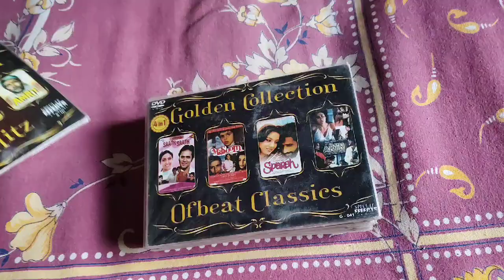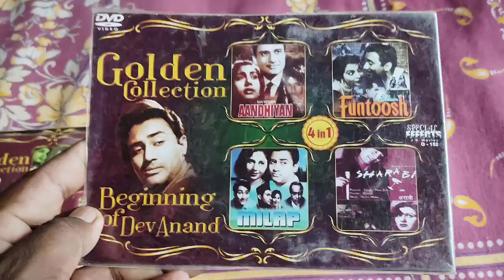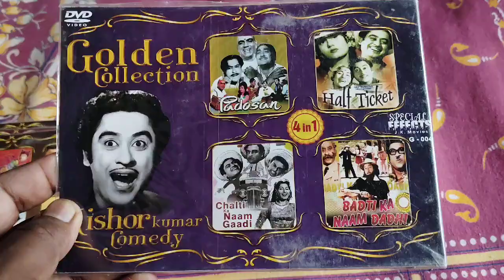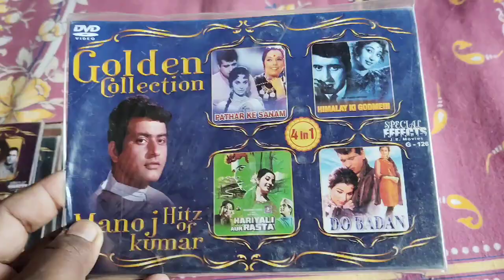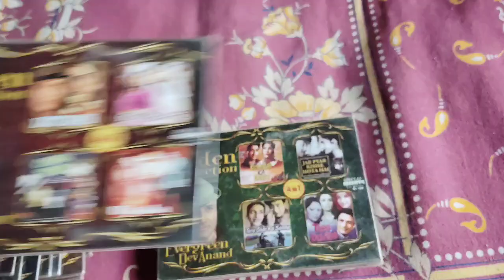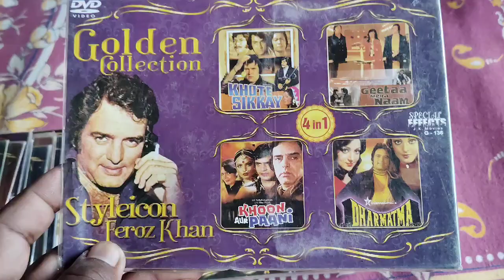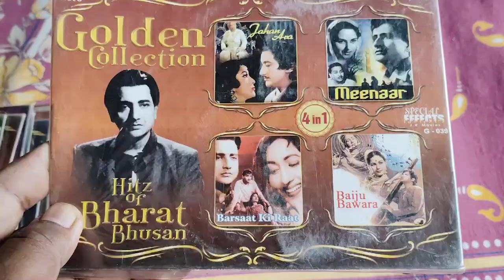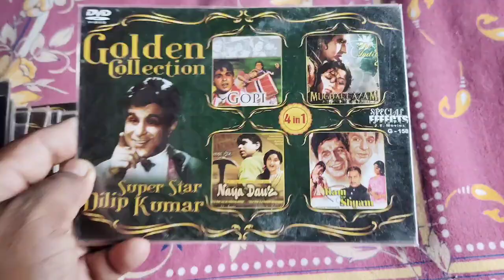Old hindi movies dvd cassettes Part -31#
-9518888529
1 se 10 cassette Tak ka courier charge 100 Rupaye liya jayega
 5 cassette se kam ka order nahin liya jayega
Dvd# cassette # DVD cassette # viral videos# viral # trending videos # trending # Old hindi movies # Old hindi # Hindi movies #